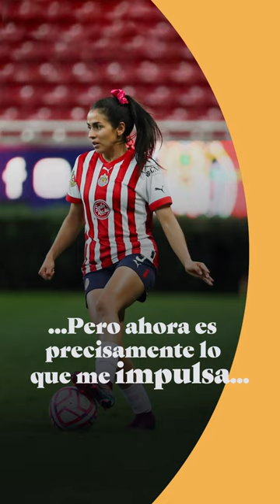Cambia el Juego: Damaris Godinez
Ser madre y futbolista no es tarea fácil, pero Damaris Godinez ha demostrado que se puede hacer. ¡Cambia el juego y rompe barreras!